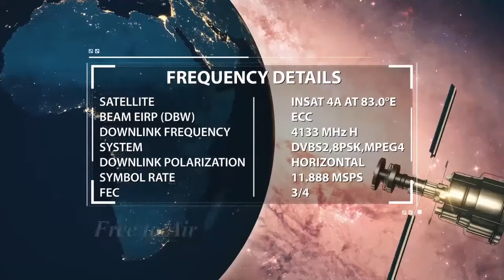Zindagi Mein Hamesha 2 Raste Aate Hain Usme Se Sahi Rasta Chunna By Zaid Patel